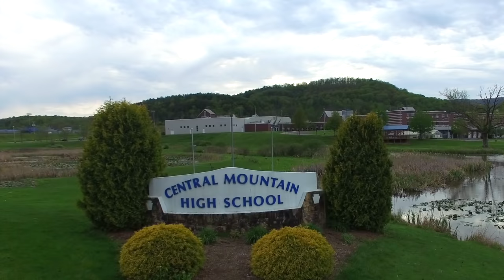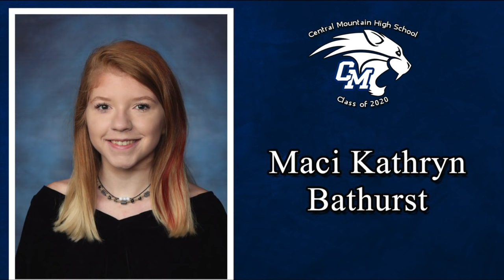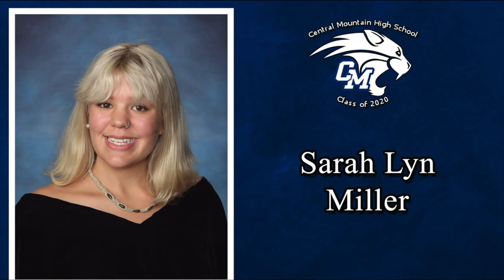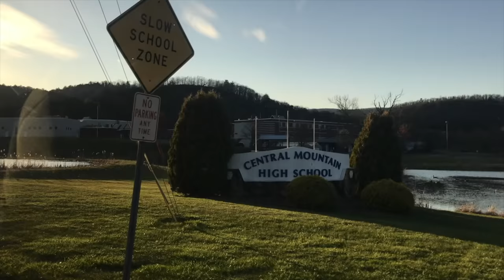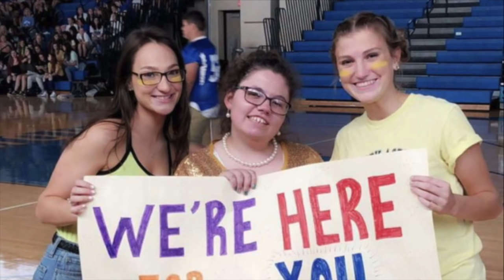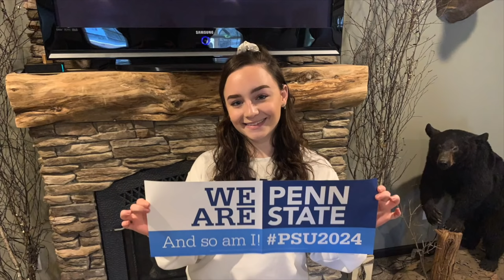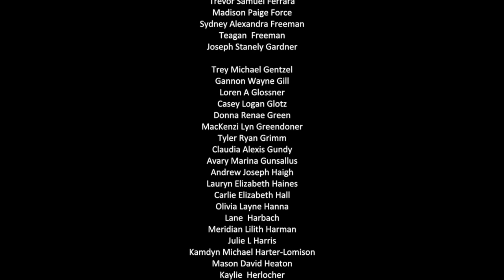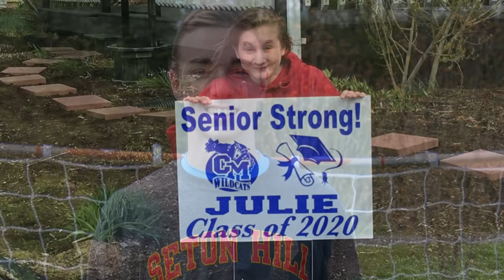Central Mountain High School - Class of 2020 Graduation Ceremony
The Keystone Central School District is proud to present The Central Mountain Senior High School Class of 2020 Graduation Ceremony.

Please join us in congratulating our students on all their hard work!